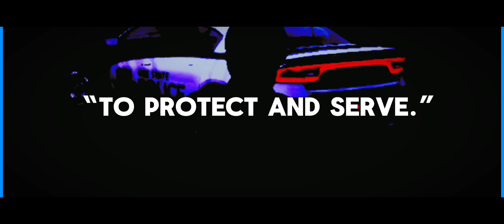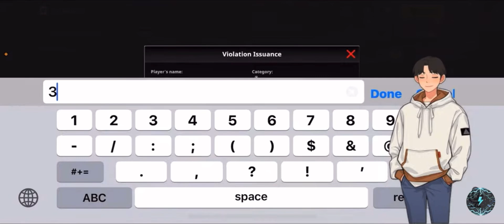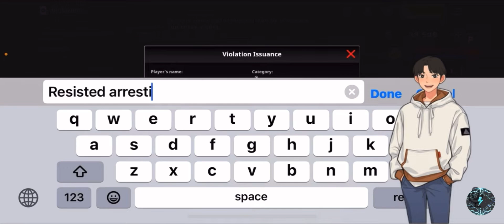I Got A Arrest While Livestreaming Today! (OS Roleplay) (BodyCam Footage)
Just a count of an arrest while live streaming today!

Everything is recorded for roleplaying purposes. For proof too.

ALL OF MY MUSIC:
Songs also used:
What is OneState Roleplay? OneState is the world's first RolePlay game with an open world and 500+ people online in one map! Choose your own path in OneState! Immerse yourself in the ultimate roleplay experience with One State RP, a real life simulator set in a vast open world.
Join by getting the app from Google Play Store on android devices or App Store on the iOS!